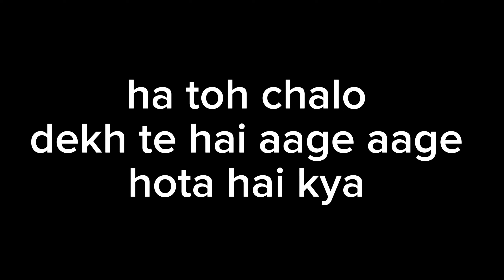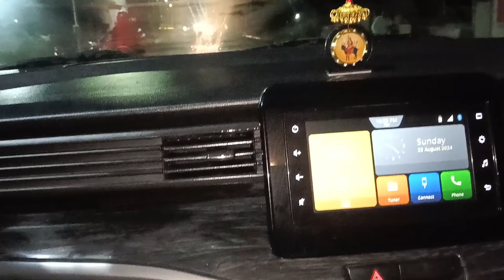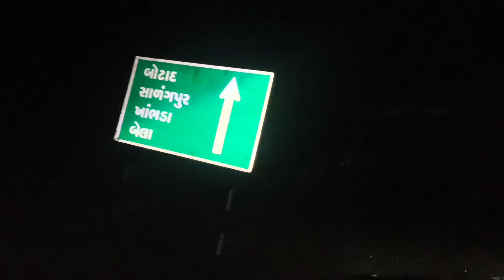trip to sarangpur ♥️ ( part 1 )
A great description for a blogging channel should clearly communicate your content's purpose, target audience, and unique angle. Here's a template to consider:

**"Welcome to [ Suraj Chauhan ], your go-to destination for [ travel vlog ]! Whether you're passionate about [topics/themes], looking for [specific insights], or just seeking inspiration, you'll find fresh and engaging content here. Join a community of like-minded individuals as we explore [your niche] through insightful articles, personal experiences, and expert advice. Let's [create/discover/learn] together!"**

You can customize this with your blog's focus and tone. Let me know if you'd like help tailoring it further!

ChatGPT

You said:
Best description for blogging channel
ChatGPT said:
ChatGPT

"Welcome to [Your Blog Name], your go-to destination for [niche/topic]! Whether you're passionate about [topics/themes], looking for [specific insights], or just seeking inspiration, you'll find fresh and engaging content here. Join a community of like-minded individuals as we explore [your niche] through insightful articles, personal experiences, and expert advice. Let's [create/discover/learn] together!"

You said:
Best hastags for vlog channel
ChatGPT said:
ChatGPT
Here are some popular and effective hashtags for a vlog channel that you can customize depending on your content:

TravelVlog (if your vlog is travel-based)